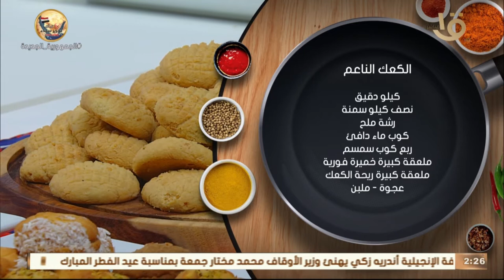أكلة أمي | كعكة العيلة بالعجمية من الشيف المغازي